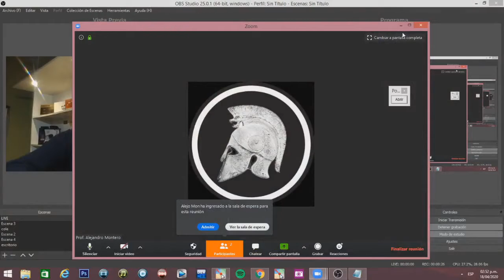Zoom Parte 3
El alumno es aceptado en la reunión.